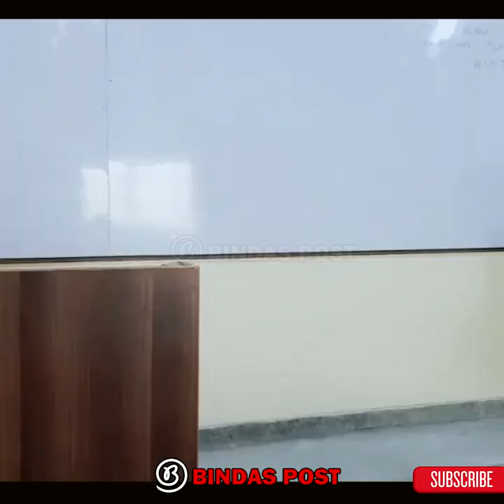Punjab College Boys And Girls Musically TikTok Part 40 | Punjabians Tiktok | PGC Musically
We will keep uploading the videos in the following categories, but this is not the end of the world:

1. Facebook Viral Clips
2. Viral Video Comparisons
3. Discussion on Trending Topics
4. Whatsapp Short Status
5. Musically Acting Videos
6. Funny Just for Laugh Videos
7. HD Short Video Clips
8. Interesting Vlogs
7. Endorsements Videos
8. Promotional Videos

And a lot more stuff is on its way!

So stay with us for more videos and if you haven’t subscribed our channel yet, Please subscribe it and do not forget to click the 🔔 bell icon so you never miss on our latest videos!